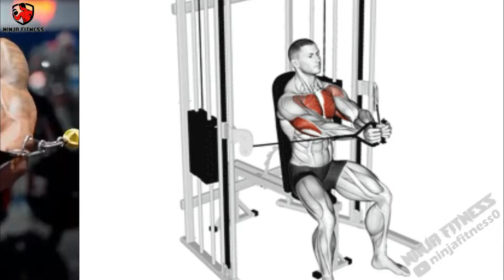BEST 7 EXERCISES "INNER CHEST" 🔥